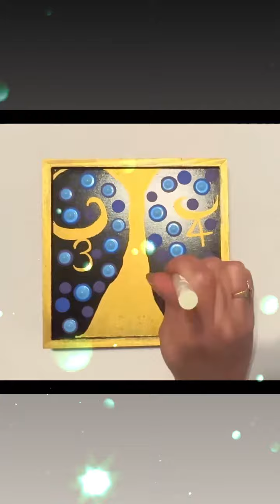One Day At A Time dot art (sped up) Video No 2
Celebrating recovery one day at a time! Created for someone else as a gift.